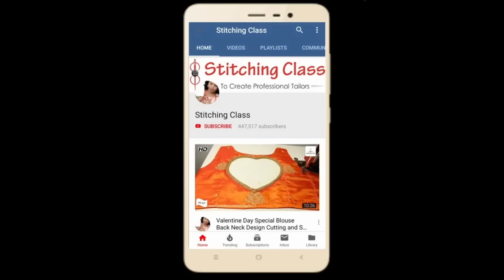Blouse Designs Cutting & Stitching,Convert Normal Blouse to Princess cut Blouse,